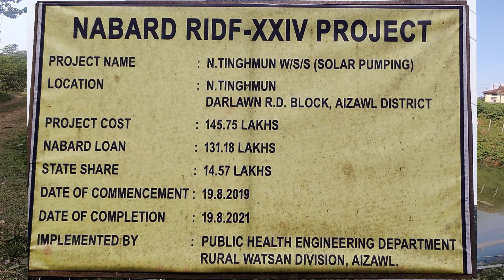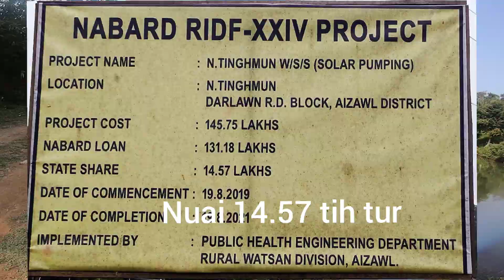North Tinghmun khúa a Țingdil tui khuah..